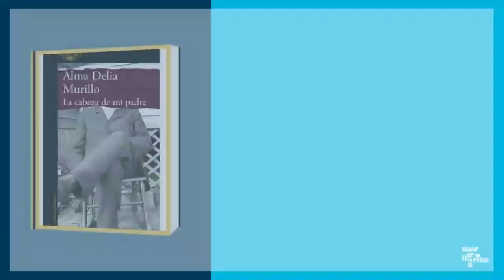La cabeza de mi padre de Alma Delia Murillo, en Letrarquía.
Conoce nuevas propuestas de la narrativa hispana a través de las reflexiones y reseñas de la escritora Suheyl Osio Esquivel, en las cápsulas Letrarquía.

En esta edición partimos de la historia íntima de la autora para tener una vista panorámica de un México de hogares rotos y casas que guardan fotografías sin la cabeza de padres ausentes, donde fue la mujer quién debió estar al frente de una familia, en soledad. Así es como la escritora Alma Delia Murillo busca reconstruir un pasado que es difícil de olvidar, en su novela: La cabeza de mi padre.